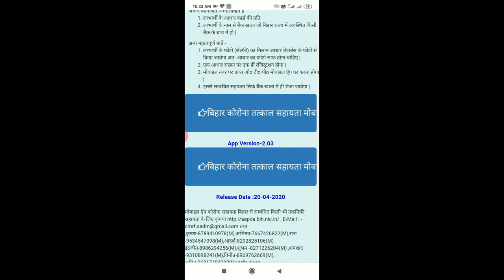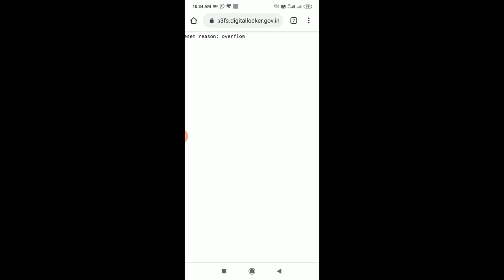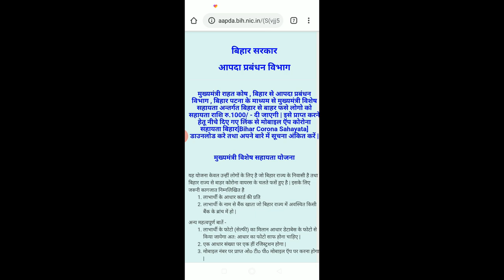New Update : बिहार कोरोना सहायता का 1000 रुपये अभी तक नही आया | All problm solve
Hello,

Now new released app is working with update, please watch this video.

Is video me bataaya gaya hai ki jo bhi problem aa rahi hai form fill karne me uske liye kya karna chahiye. Jis sai bihar corona sahayata ki jo 1000 rs ki madadt mil rahi hai uska labh utha sake. Video ko pura dekhe.. Or har koi is scheme ka fayda le...

Hello,

बिहार कोरोना सहायता ऑनलाइन कैसे करें। ₹1000 कोरोना सहायता। Bihar Corona Sahayata App | Solution

Hi, I am Sonu welcome to youtube channel DigitalSonuBhai.

आज मैं आपको बताऊगा की आप कैसे ऑनलाइन बिहार कोरोना सहायता के माद्यम से आबेदान कर सकते है आसानी से और 3 से 4 दिन में आपको Rs1000 रुपये बैंक में भेज दिए जाएंगे